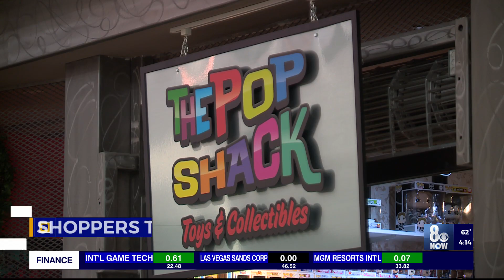Las Vegas shoppers snag post-Christmas deals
The day after Christmas is a busy one for many retailers as shoppers are looking to snag some deals and discount items.